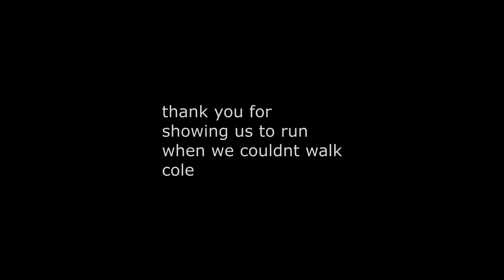cole popovich tribute